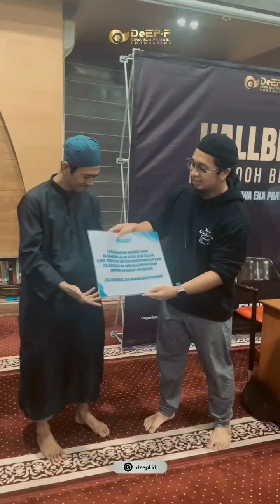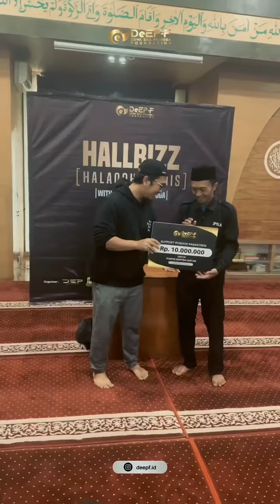HALAQOH BISNIS TEMU 1 - DEWA EKA PRAYOGA (RECAP)